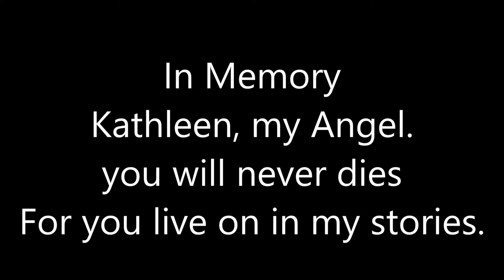Ride by Terry West. A poem for the Ole Timer's.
Here in Australia, our Ole Timer's had a code, a culture. You could always count on a friend.
You never backed down from a fight.
You never denied a challenge and much more. Those men are mostly gone now. I wrote this short poem to show the true Aussie of the past.
The young fella with that certain swagger. The fella who can do anything, and knows it.
I dedicate it to all the Ole Timers.
You will never die for you live on in my words.